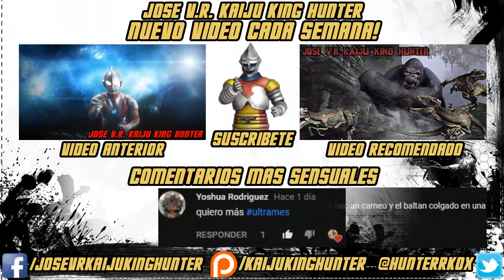Rampage Devastación 2018 Analisis Al Trailer #1 | Jose V.R.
Mira aqui un analisis detallado a los aspectos mas importantes del trailer de RAMPAGE nueva pelicula de The Rock que se baso en los videojuegos clasicos de la extinta Midway! Este filme es de esos estrenos super esperados para el 2018.

Quieres Conocer A Mas Gente Que Le Gusten Los Kaiju? Checa Mi Nueva Amino:

Ayuda a Jose V.R. a producir mas contenido. Usa este código y en tu primera compra de Amazon mayor 599 pesos y obtén 150 de regalo!

Wishlist De Amazon De Jose V.R.:

De un fan para mas fans. Yo NO Soy Dueño de los personajes aqui mostrados esto u otros kaijus o personajes así como la música o escenas de películas son propiedad de sus respectivos dueños. Solo se uso el material original, la música o el gameplay con fines de entretenimiento educación critica y recreación. En ningún momento se trata de violar los derechos de autor.

Rampage And His Characters Are Registred By Warner Bros Pictures